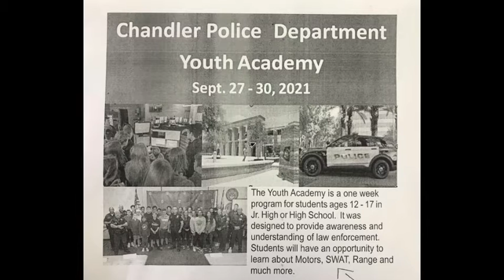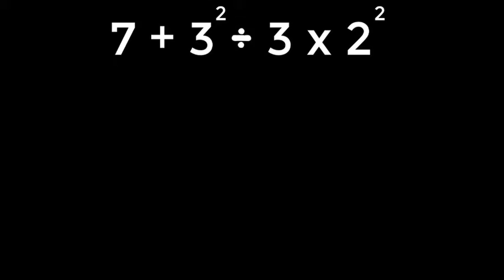KJAG - September 13, 2021